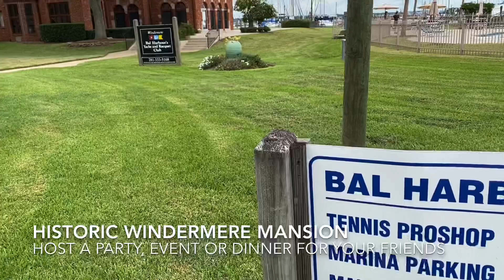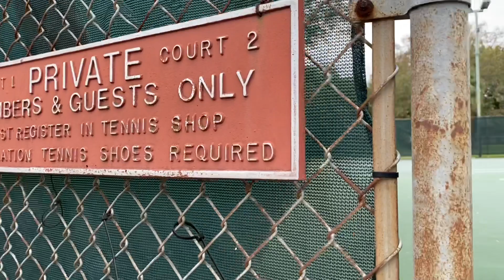18027 Bal Harbour, Nassau Bay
Bal Harbour is the perfect solution for the sophisticated buyer looking for the BEST of 2 worlds…resort style lake living with the convenience of the city! This 2/2/2 townhome boasts a family room with soaring ceilings, marble fireplace, wet bar, an office with built-in bookcases and a bright sky light, abundant storage, TWO masters, THREE balconies and a loft style formal dining! Take in a cool gulf breeze on the breakfast room balcony and prepare your fresh catch of the day in this homes huge kitchen! The first floor master has a private covered patio with French doors and a brick paver backyard plus a bath with vanity, large closet, linen storage and tile floors. The second upstairs master features a soaring vaulted ceiling, new carpet, double French doors and a balcony with views of the tennis courts and greenspace below! Well maintained unit has recent low-e windows/French doors, new carpet, double ovens, hardi-plank, AC and roof. This peaceful, safe, and pet friendly neighborhood with walkable docks is just across the street from NASA and has NEVER flooded! HOA fee includes a boat slip, exterior maintenance with onsite HOA maintenance crew, lawn care, and use of Windemere Mansion, tennis courts, pool, and marina!